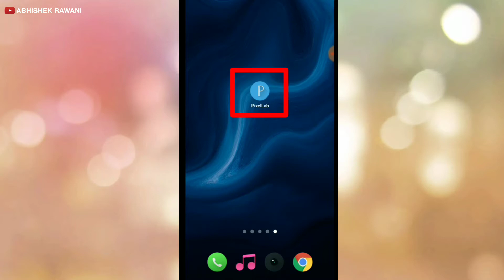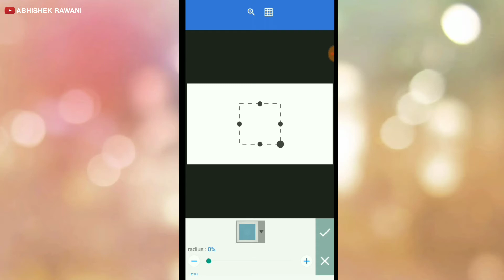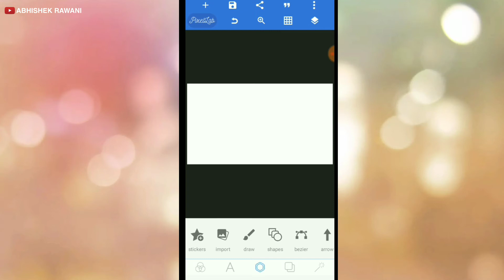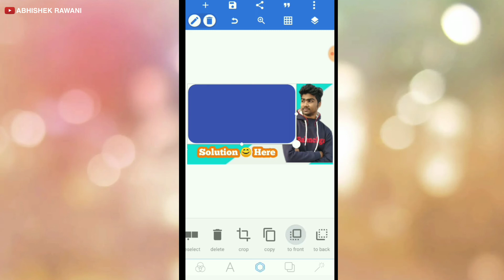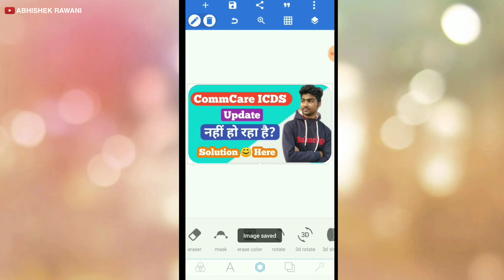How To Make YouTube Rounded Thumbnail In Your Phone | PixelLab Rounded Thumbnail Tutorial 2020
Cover Topic's:-
How to make Professional Youtube Thumbnail
How to make Rounded Thumbnail 2020
How to Make Youtube Creative Thumbnail 2020
Charo tarf se gol thumbnail kaise banay
Pixellab Rounded Thumbnail Tutorial
Make Awesome Thumbnail For youtube
Thumbnail kaise banay, How to make Hd thumbnail through Mobile phone
Mobile se HD thumbnail kaise banay
2020 Thumbnail Tutorial, Thumbnail
Pixellab se Hd thumbnail kaise banay
Thumbnail 2020 Through picsart
Abhishek Rawani